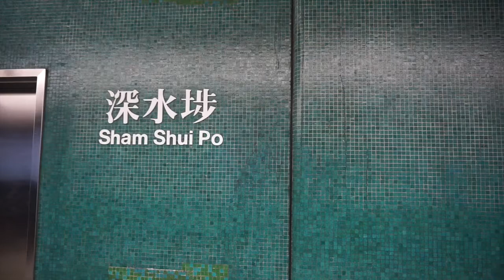SHAM SHUI PO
Sham Shui Po where I live for more than 10 years. This video is recording how i grow up here. I hope you can find out the energetic side and variety  of Sham Shui Po